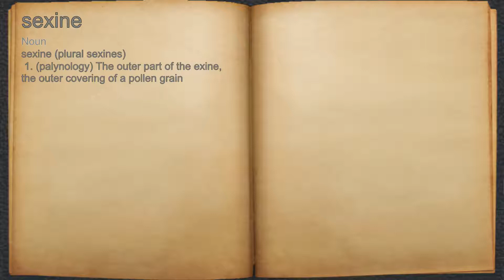What does sexine mean?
A spoken definition of sexine.

Intro Sound:
Typewriter - Tamskp